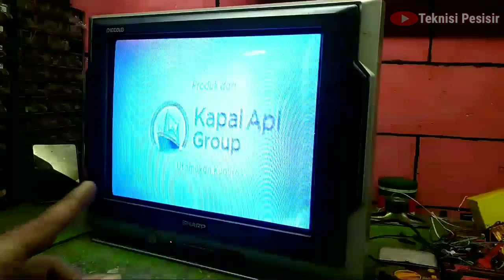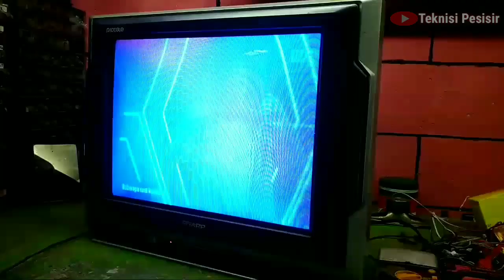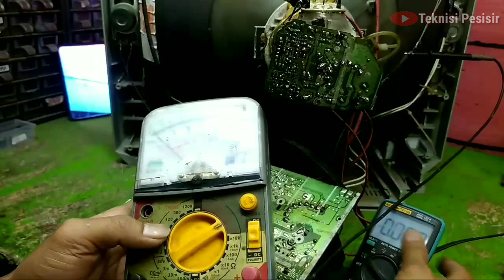Tv Sharp gambar dominan biru - Ternyata kerusakan bukan area rgb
perbaikan tv sharp picollo gambar dominan biru.setelah kita bongkar kita temui ternyata kerusakan bukan area rgb.melainkan area teg afc nya.

semoga bermanfaat bosque. !!!